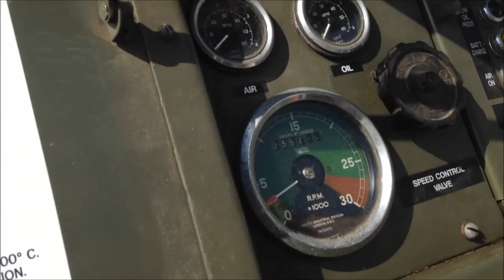Trailer Gas Turbine 101 YouTube Channel